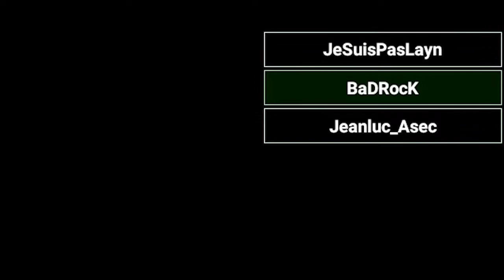SOUS PRESSION | SCP Secret Laboratory #3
On traverse les profondeurs de la nouvelle mise à jour du jeu qui est devenu bien flippant !!